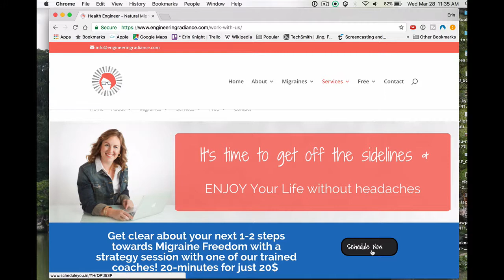Testing for Parasites, H Pylori, Candida and more with an at-home kit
Today I'm getting ready to run a functional lab test called the GI MAP on myself and thought it would be a good time to share a little bit about the test with you and answer some of the frequently asked questions I get about this test. - What the process entails and how it can help someone solve their migraine headaches or other health concerns that aren't obviously gut related.

The Diagnostic Solutions Laboratory GI Microbial Assay Plus (“GI-MAP”)includes markers for gluten sensitivity (anti-gliadin IgA), inflammation in the gut (calprotectin), immunity in the gut (SIgA), pancreatic enzyme sufficiency (elastase), and occult blood. It also looks for the presence of pathogens – including H Pylori and other bacteria, parasites, worms and viruses – in the gastrointestinal tract.

We test this with nearly all of our clients and have found pathogenic bacteria and parasites consistently, even in clients who didn't have any GI symptoms at all.

MARKERS INCLUDED ON THIS TEST:
Bacterial Pathogens (Campylobacter, C difficile Toxin A & B, EHEC, E coli 0157, EIEC/Shigella, ETEC LT/ST, Salmonella, Shiga-like Toxins, Shigella, etc.)
Parasitic Pathogens (Cryptosporidium, Entamoeba histolytica, Giardia)
Viral Pathogens (Adenovirus, Norovirus, Rotavirus)
H pylori (H Pylori, with 7 virulence factors)
Normal Bacterial Flora (Bacteroides Fragilis, Bifidobacter, Enterococcus, E. coli, Lactobacillus, Clostridium Spp., Enterobacter Spp.)
Phyla Microbiota (Bacteroidetes, Firmicutes, Bateroidetes/Firmicutes ratio)
Opportunistic Bacteria (Bacillus, Enterococcus, Morganella,  Pseudomonas, Staphylococcus, Streptococcus, etc)
Autoimmune Triggers (Citrobacter, Klebsiella, Mycobacterium tuberculosis, Prevotella Copri, Proteus Spp etc)
Parasites (Blastocystis hominis, Dientamoeba fragilis, Endolimax nana, Entamoeba coli, Chilomastix mesnelli, Cyclospora, Pentatrichomonas)
Fungi/Yeast (Candida albicans, Candida spp., Geotricum spp., Microsporidia spp., Rodotorula spp.)
Viruses (Cytomegalovirus, Epstein Barr Virus)
Worms (Ancylostoma duodenale, Ascaris lumbricoides, Necator americanus, Trichuris trichiura, Taenia spp)
Additional Tests (Elastase, Steatocrit, SIgA, Anti-Gliadin, Calprotectin, b-Glucuronidase, Occult Blood)
Antibiotic Resistance Genes
To detect pathogens, the lab uses Real-time polymerase chain reaction (RT-PCR), or quantitative PCR (qPCR), which combines amplification and detection into one step. qPCR “is one of the most powerful and sensitive gene analysis techniques available to detect the DNA of microorganisms.

You will receive a sample kit from the lab, take a stool sample at home and mail it in to the lab with the enclosed shipping envelope. After receiving your test results in ~3 weeks, you will meet with one of our experienced functional nutritionists who will show you how to interpret your results and help you make a holistic self-care plan to restore integrity to your gut. You will receive a written, comprehensive 90-day health plan based on the results of your GI MAP test. Retesting is recommended in 3-4 months for most cases.

The cost of the test and shipping is NOT included in our consult fee because this is paid directly to the laboratory and varies based on your location.

US Test pricing (as of March 2020)